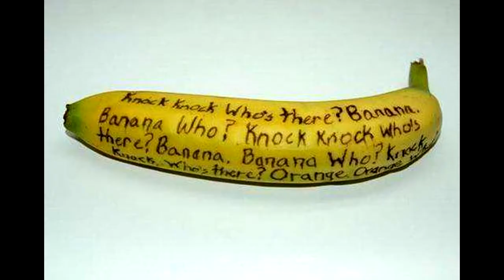2011 grenada soca (DOCK MAN ft LIL' KHERRY) banana truck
grenada soca 2011